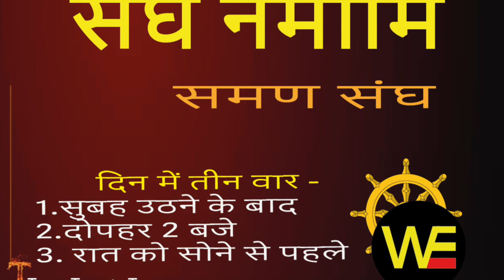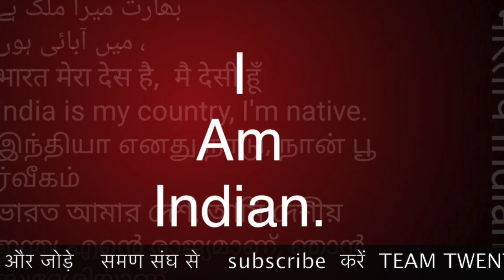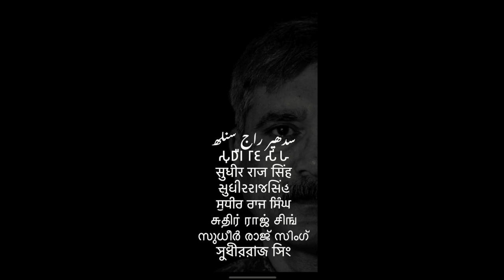दलित पत्रकारों के भरोसे मत रहना समण संघियो - समण संघ /Sudhir Raj Singh/SAMAN SANGH